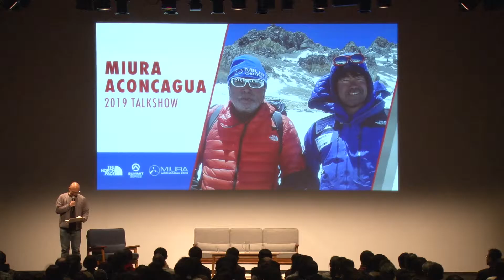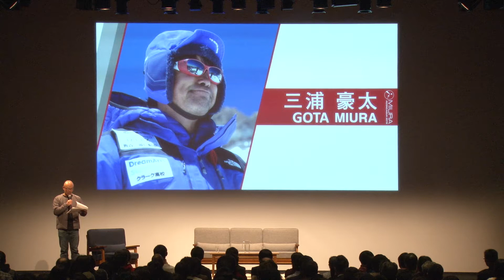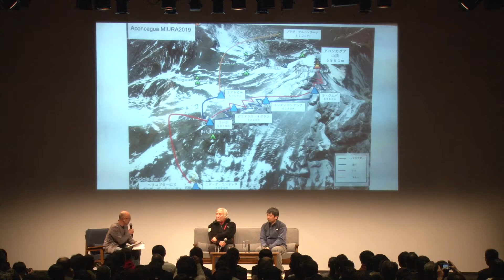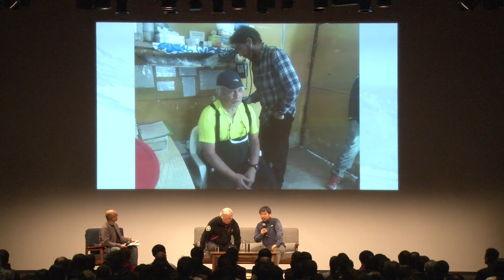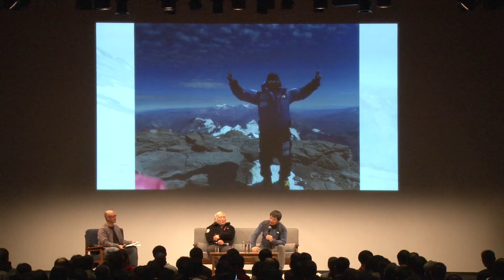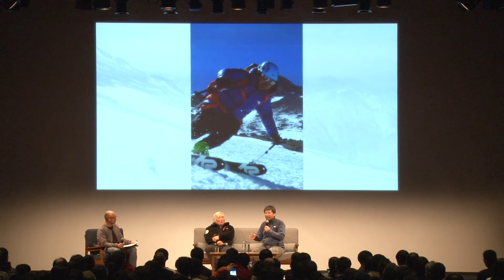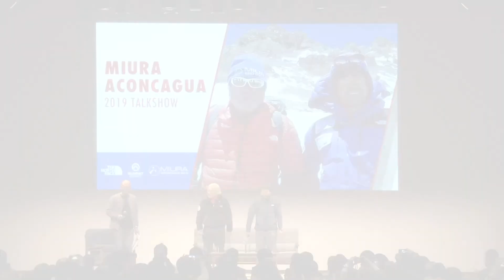MIURA ACONCAGUA 2019 TALK SHOW